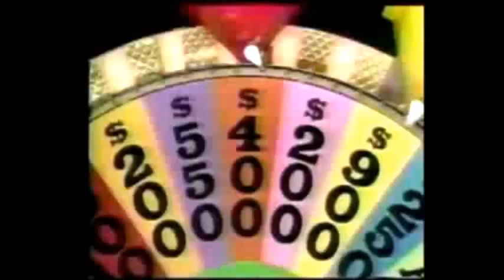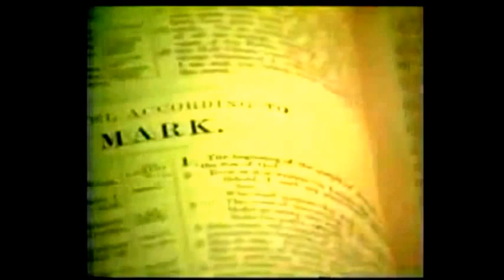The Power Of Image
A short documentary on the impact of media upon the human psyche, its culture, and its beliefs. Through the use of visuals and music, the program itself illustrates the influence of images in its positive and negative ways.